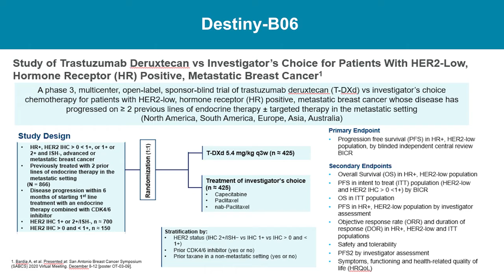SABCS Snippets: DESTINY-Breast06 Phase III Trial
Aditya Bardia, MD, MPH, a breast medical oncologist at the UCLA Health Jonsson Comprehensive Cancer Center, and Virginia Kaklamani, MD, SABCS co-director and the leader of the breast medical oncology program at Mays Cancer Center at UT Health San Antonio, discuss the results of the phase III DESTINY-Breast06 trial, in which trastuzumab deruxtecan (Enhertu) demonstrated improvement in progression-free survival in patients with HR-positive, HER2-low and HER2-ultralow metastatic breast cancer. Preliminary results of the trial were first reported in a trial in progress at SABCS 2020.